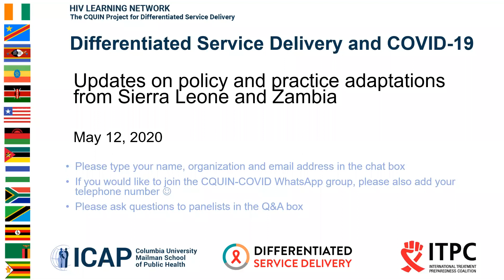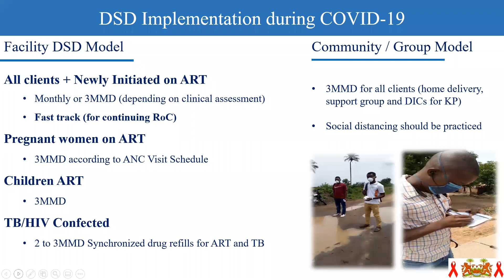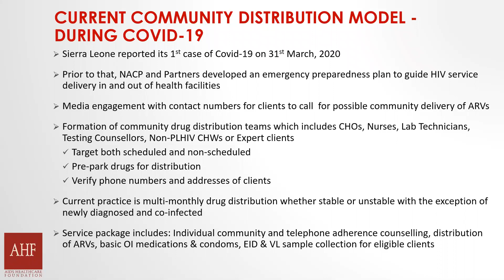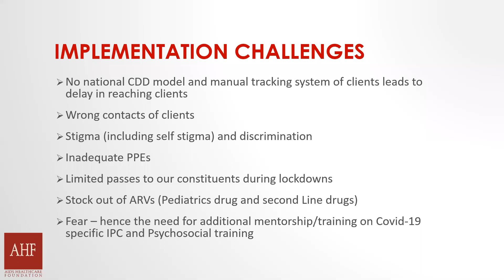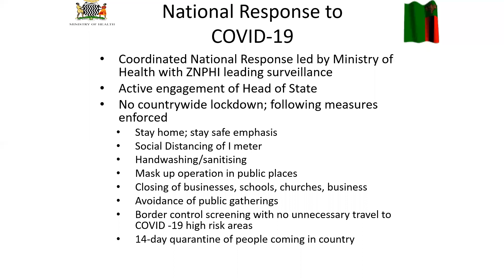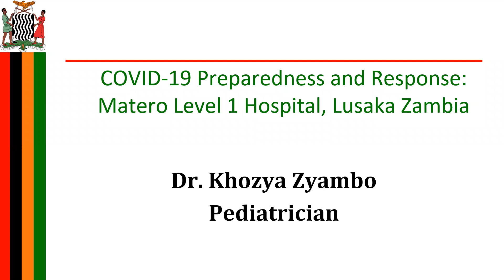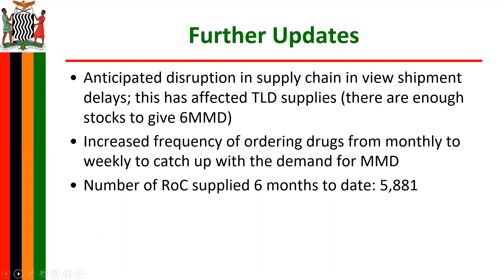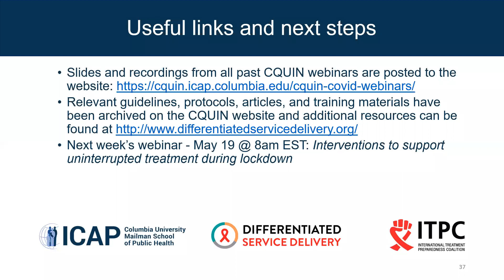Differentiated Service Delivery (DSD) and COVID-19 Response Webinar 7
Country updates from Zambia and Sierra Leone